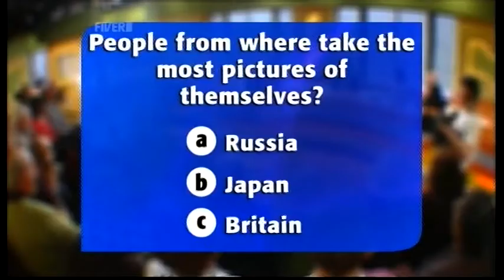Pictures of you: Would you put up loads of them in your own home? (09.03.10) - TWStuff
Laurence Llewelyn-Bowen appeared on the show to promote his new book, Decorating with Laurence Llewelyn-Bowen.